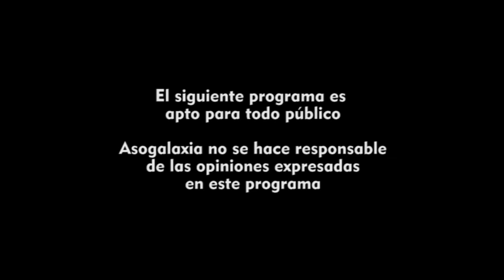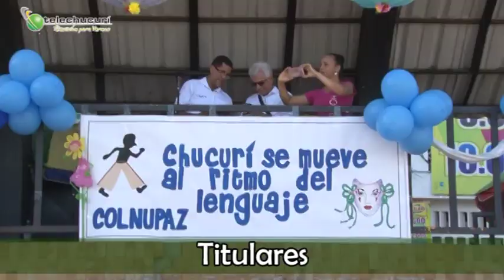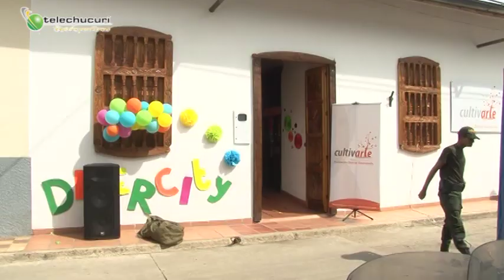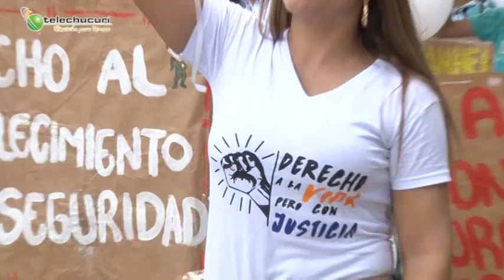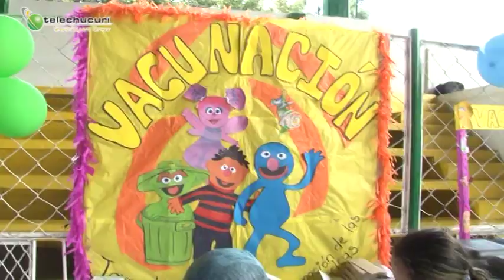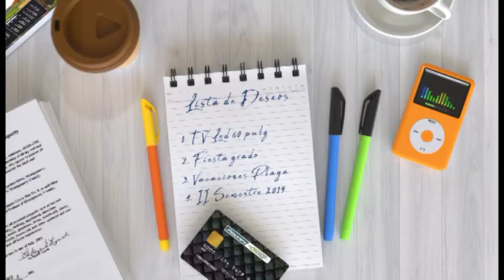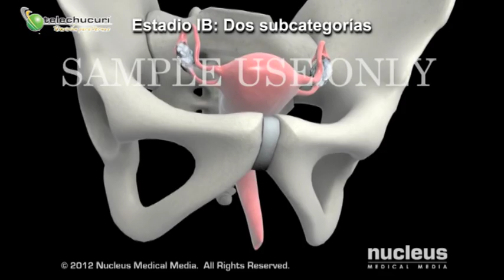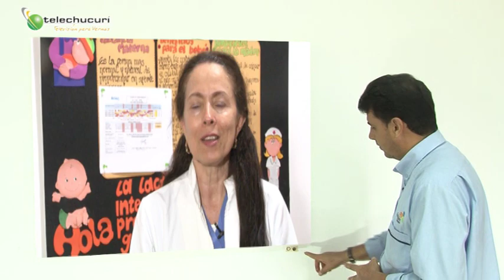Magazin Chucureño Abril 27 de 2019